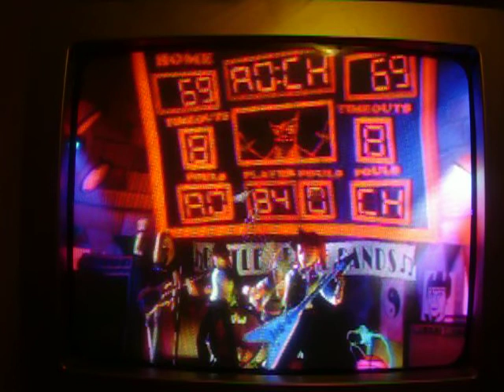Adrianna Plays Guitar Hero AGAIN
I missed a section because my hand hurt REALLY BAAAAAAAD!

Played to:

Bang Your Head
By: Quiet Riot

Dedicated to: my cousin in the Air Force. LOVE YU BRANDO!